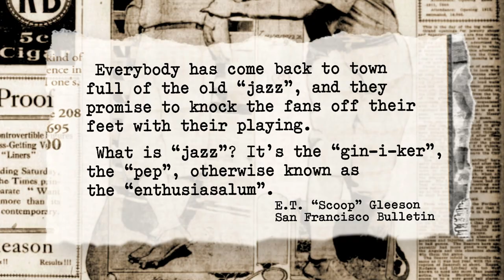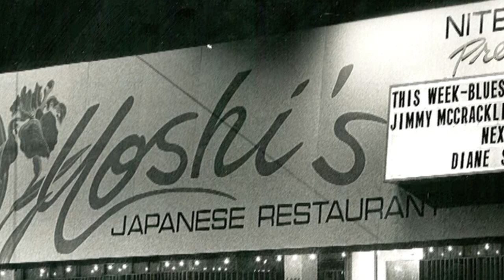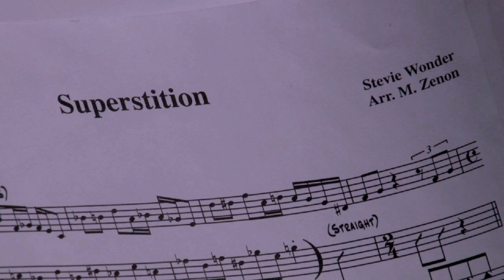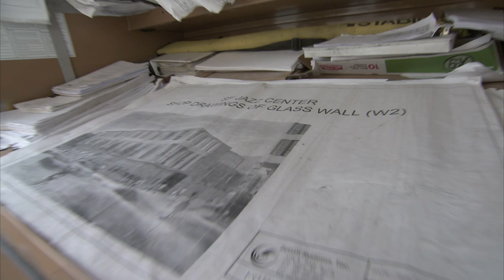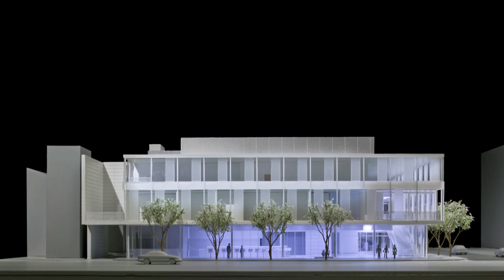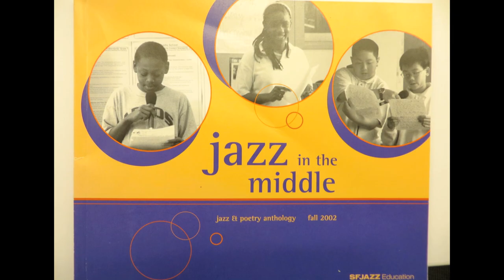JAN21 SPECIAL MLK MIX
Produced for SFJAZZ by Predicta Media, this video celebrates the grand opening of the SFJAZZ Center on 1/21/13. It highlights the history of jazz in San Francisco, the growth of SFJAZZ, and includes a behind-the-scenes tour of the new "jazz palace" and cafe at the corner of Fell and Franklin in San Francisco.